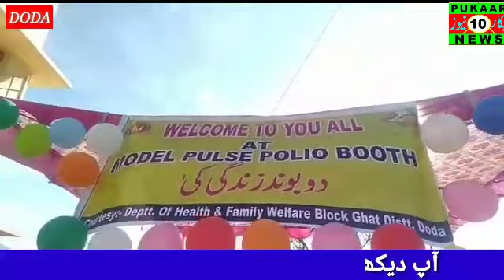*DC Doda inaugurates Pulse Polio Immunization Programme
*Rahi Vijay sharma*

_Appeals all the parents to get their children (0-5 years) immunized with the Polio Drops_(DC Doda)

Doda,January 31:
Deputy Commissioner (DC) Doda Dr Sagar D Doifode today kick started three days Intensified Pulse Polio Programme (IPPI) by ribbon cutting and administered Polio drops to children below 05 years at OPD of AH GMC Doda here in presence of Chief Medical Officer Doda Dr Yaqoob Mir.

Among others present on the occasion were,Medical Superintendent AH GMC Doda, District Immunization Officer Doda, BMO Ghat,besides Doctors and Paramedical staff of the Health department.

Speaking on the occasion DC asked the concerned authorities to ensure that each and every child under 05 year of age gets the Polio drops and emphasize to reach door to door in the district so that no children will be left uncovered under this programme.

"The Pulse Polio programme starting from 31st of Jan to 2nd of February 2021 and under this programme oral Polio drops provided to about 71000 children from 0-5 years of age across the district for which 523 Polio booths has been established in the district." he added.

The DC said that today polio drops will be given to the children's at booth levels and on 1st and 2nd February door to door campaign will be conducted to administered polio drops to the children's.

Besides as many as 105 Supervisors, 2124 worker's which include Anganwari Workers, ASHA
workers, officials from health and education department have been engaged for this service to make the programme successful.-he maintained.